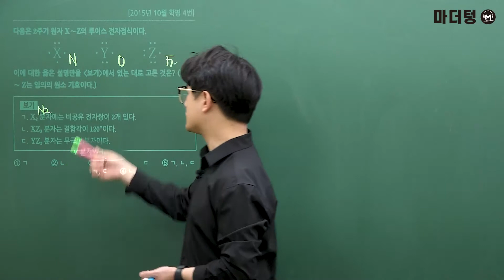[마더텅] [화학Ⅰ] 2015년 10월 학평 4번 (해설 : 고낙기 선생님)